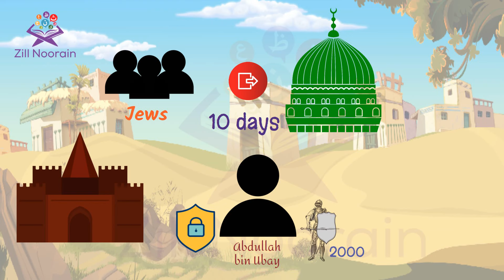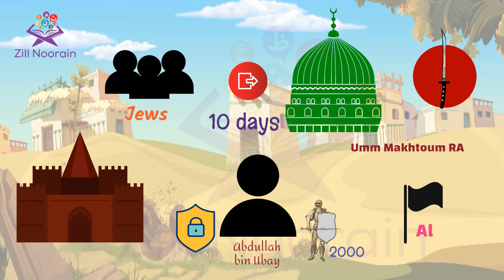Seerah Series for Kids | Episode 47 | Banu Nadir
Seerah Series | Episode 47 | Banu Nadir@ZillNoorainIns @ZillNoorainUrdu
Societies are built upon specific rules, and every tribe in that society is bound to obey the fundamental laws. When those laws are broken, they come with consequences.